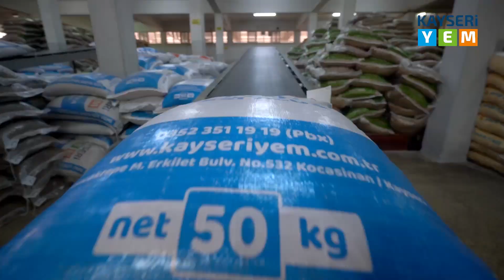Kayseri Yem - Fabrika Turu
Kayseri Yem olarak,her aşamasını büyük titizlikle yürüttüğümüz, modern üniteler ile donatılmış tesislerimizde büyükbaş,küçükbaş ve kanatlı hayvancılığının tüm gıda ihtiyaçlarını karşılamaktayız.